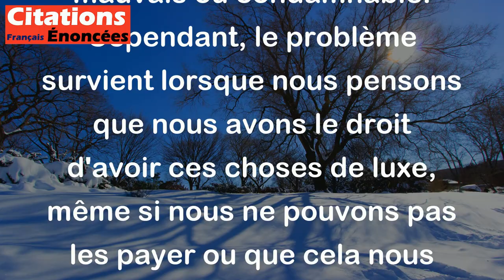Ce n'est le goût du luxe qui est condamnable, mais le sentiment d'y avoir droit. - Jean Rostand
Cette citation de Jean Rostand signifie que le simple fait d'aimer les choses luxueuses n'est pas nécessairement mauvais ou condamnable. Cependant, le problème survient lorsque nous pensons que nous avons le droit d'avoir ces choses de luxe, même si nous ne pouvons pas les payer ou que cela nous pousse à agir de façon égoïste ou irresponsable. En somme, c'est la notion d'abus de pouvoir ou de privilèges qui est remise en cause ici, plutôt que le goût pour le luxe en soi.